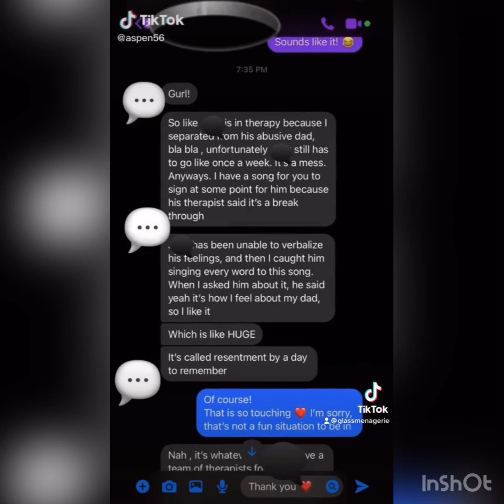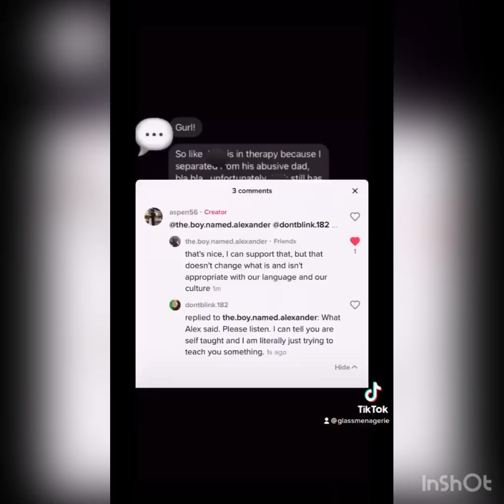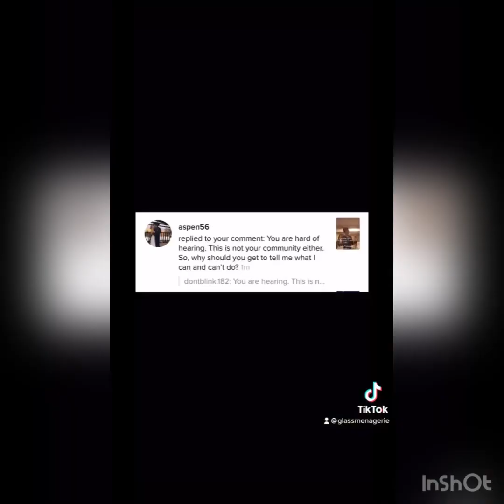Full Context for Aspen56 and Rosalie Ospina